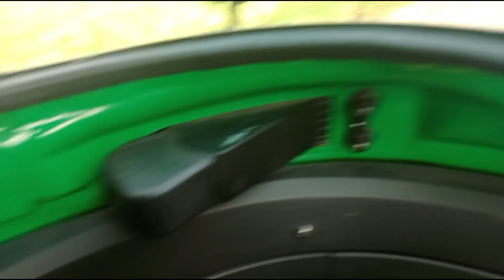10 Hours of Earnings from a Three-Wheeler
porter delivery mein 10 hour main three wheeler ki earning#porter

Porter delivery Mein id banane ke liye link per click Karen aur mera refer code use Karen..

New delivery parcel app vlift driver partner  refer code dalkar ID banaen
FNVWUK9C

Porter three wheeler#Porter three wheeler vlogs#Uncle app#Uncle three wheeler#porter delivery app#porter delivery boy salary#uncle delivery app Delhi#uncle delivery jobs in bengalore#driver